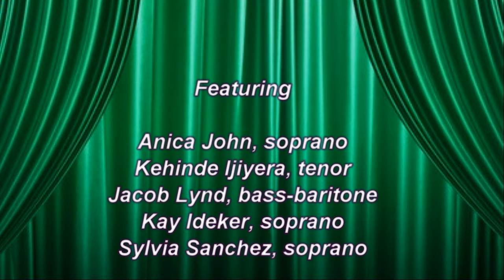Spring Festival 2021: Advanced Voice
Advanced Voice (MUSI 4345) final presentations, instructed by Kathryn Evans.
Featuring:
Anica John, Soprano
Kehinde Ijiyera, Tenor
Jacob Lynd, Bass-Baritone
Kay Ideker, Soprano
Sylvia Sanchez, Soprano

The Student Arts Festival has traditionally featured the work of over 600 students from more than 40 courses. The festival has offered audiences the opportunity to roam across campus, taking in art exhibitions and classical, jazz, theatre, dance, guitar, piano and vocal performances.